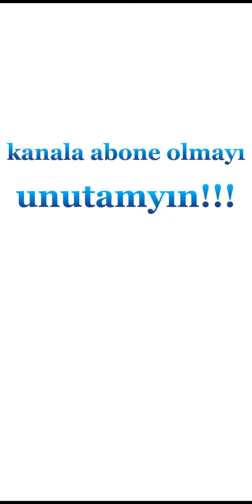harun memmedov portreti